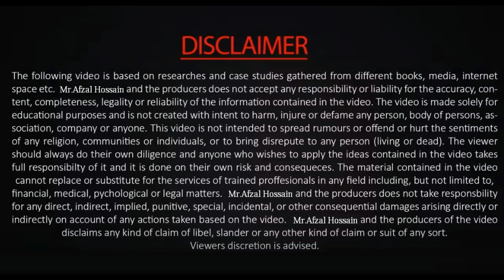আপনি এত পরিশ্রম,এত দুঃখ কষ্ট ,ঝামেলা কেন সহ্য করছেন ? Bangla Motivation by Afzal Hossain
To see more Bangla Motivational Video from by Afzal Hossain